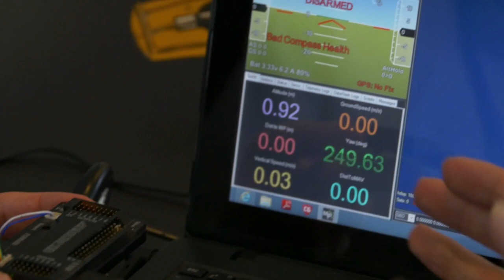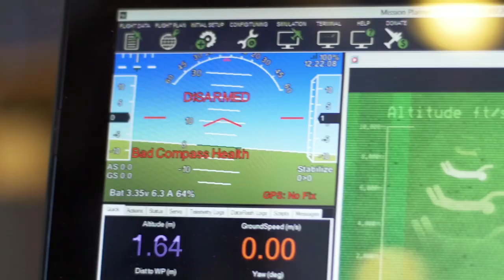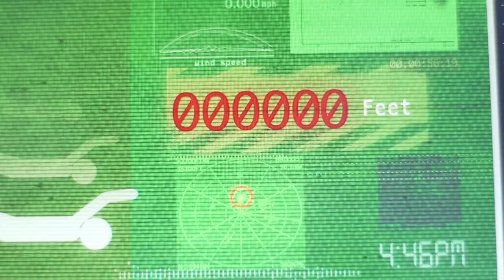Man Jumps Out of Plane w/ No Parachute (Original)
YOU HAVE TO SEE! The original Viral Video - Man Jumps out of Plane without a Parachute AND lands safely on a TRAMPOLINE! A lot of people bootlegged this and reposted it back in the day when we launched it. But we are THE original creators and THIS is the original video.

Created by Tremendum Pictures